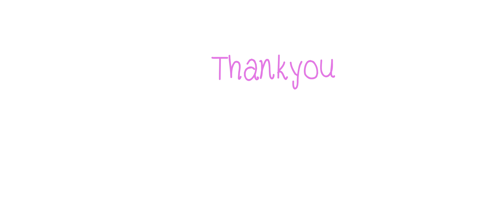MR&B in Christmas night time1 : CAT CHRISTMAS PARTY!!! (=ↀωↀ=)✧ ♪♪♪ Ｕ・ｪ・Ｕ人(^･x･^=) ♪♪♪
Let's go on Christmas Day  =ↀωↀ=)✧  ♪♪♪ Ｕ・ｪ・Ｕ人(^･x･^=) ♪♪♪

This is a channel for cat lovers. Full of stories about the cute lifestyles of 3 cats - Miso, Ramen and Brownie. Meet their cute, playful and adorable here.